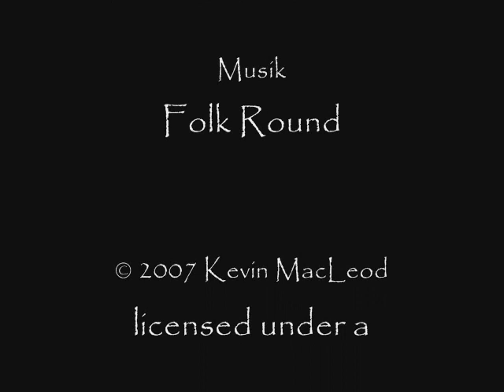Der Botanische Garten Oldenburg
Eine Zusammenstellung von Bildern aus dem Botanischen Garten in Oldenburg im  Juli 2013.